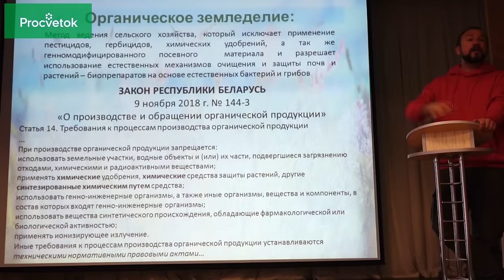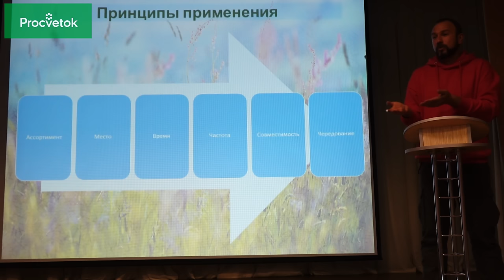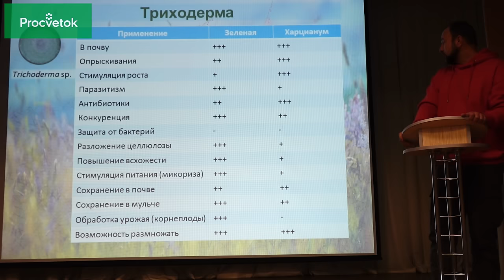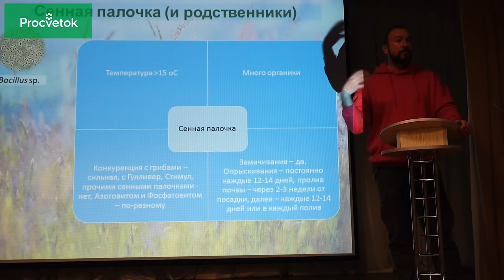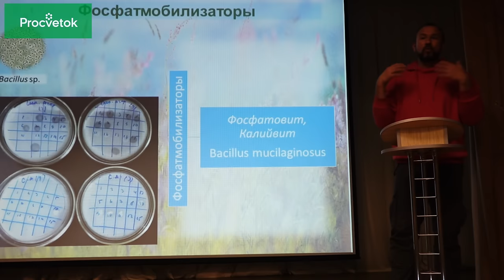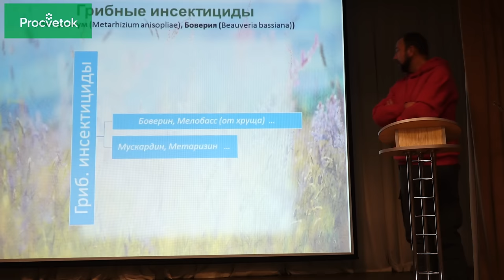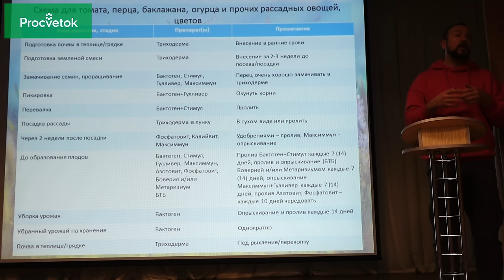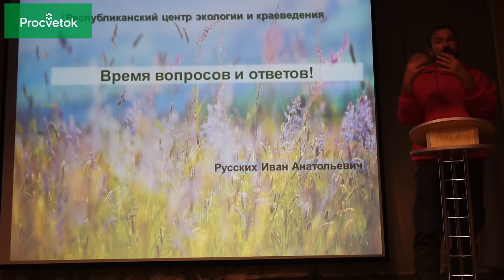Принципы и схемы использования биопрепаратов. Бесплатная запись семинара И.А.Русских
Представляем вашему вниманию запись семинара Ивана Русских "Принципы и схемы использования биологических средств защиты растений на приусадебных участках". В видео вы узнаете об основных биопрепаратах, которые используются на приусадебных участках, о схемах их применения. Наглядные инструкции по применению биопрепаратов позволят использовать биопрепараты с наибольшей эффективностью. Теперь вырастить экологически чистую продукцию станет еще проще.